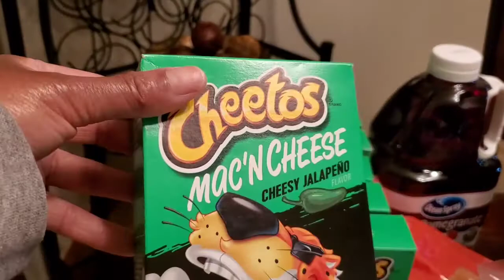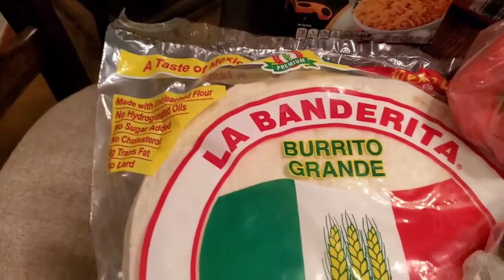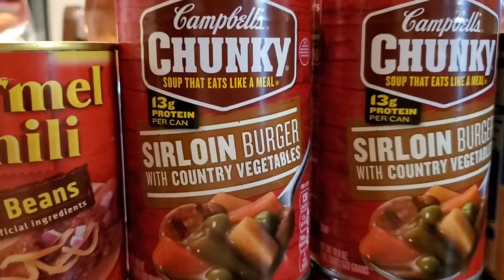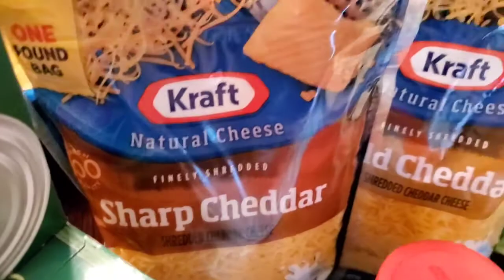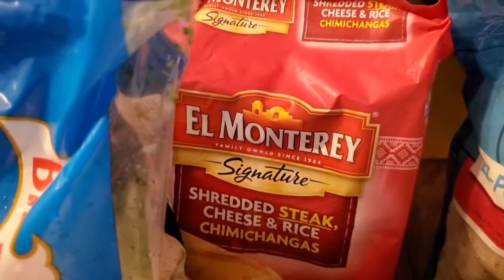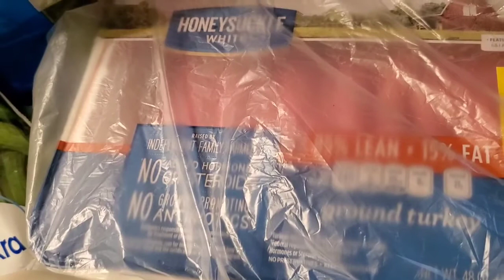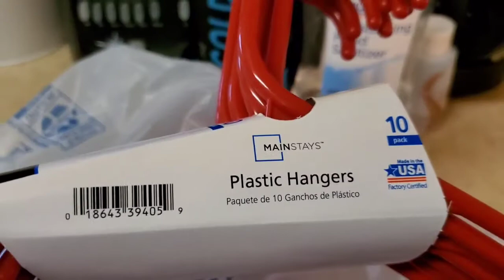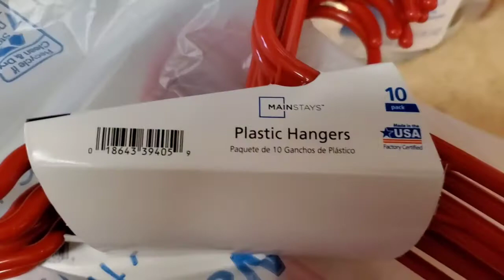WALMART HAUL | GROCERY HAUL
Hello There Guys! I Took A Trip To Wal-Mart Today For A Grocery Haul Just Picked Up A Few Things I Needed To Replace That We Were Low On. I Also Picked Up Some Clothes Hangers I Plan To Sort Out My Closets Very Soon.

I ♡ Mail
Gerlinda Gray
ElReno, OK. 73036

*FTC
This Video Is Not Sponsed By Any Company Or Its Products. This Video Contains Affliate Links. Any Thoughts, Recommendations, And Suggestions Are My Own, And Are 100% My Opinion.

Shop Grove Collaborative Today!
Get Your FREE Home Bundle Now!